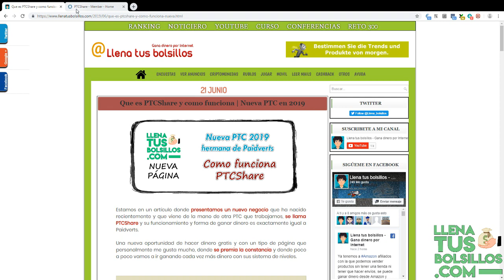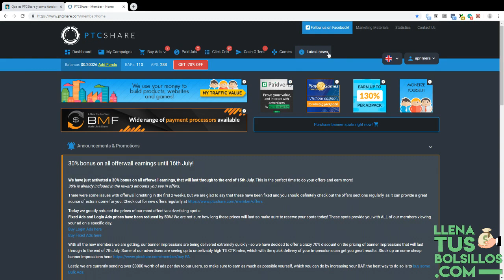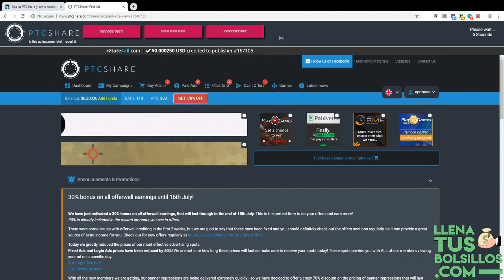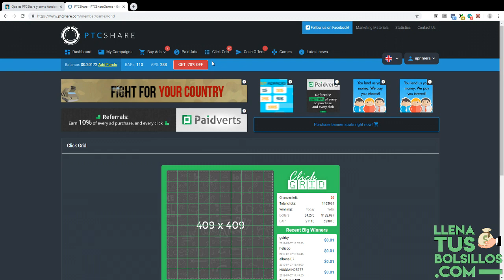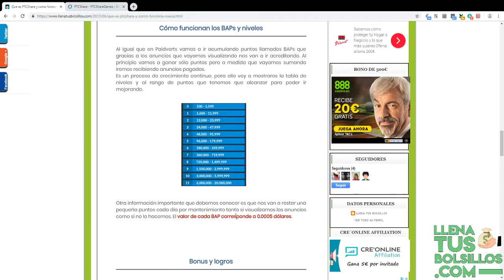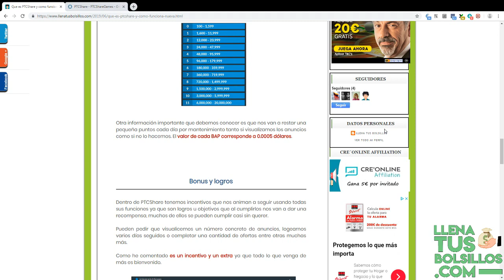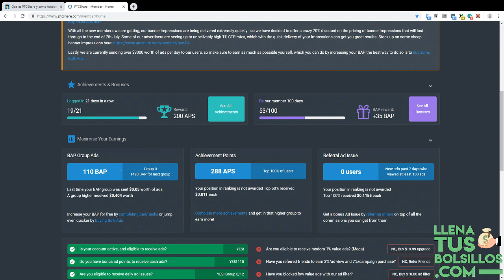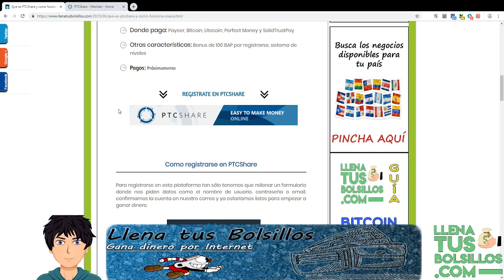Como ganar dinero en PtcShare | La nueva Paidverts (PTC 2019)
🔴  NUEVO VÍDEO   🔴

Presentamos un nuevo negocio llamado PtcShare donde vamos a ganar dinero viendo anuncios y es de los mismos administradores que Paidverts.

Explicación completa de esta ptc donde doy todas las claves para poder sacarle el máximo rendimiento a esta plataforma y poder recibir cada vez anuncios mejor pagados.